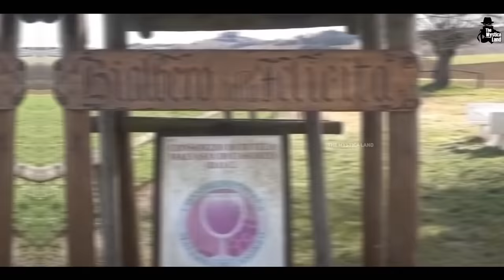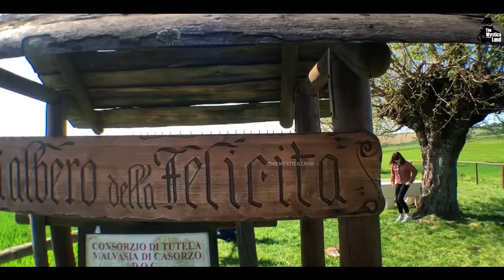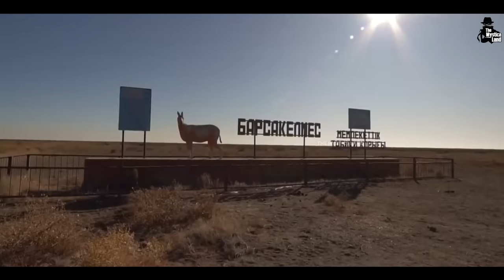दुनिया की सबसे रहस्यमयी जगह | Mysterious Places Around The World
Video Title : दुनिया की सबसे रहस्यमयी जगह | Mysterious Places Around The World
Language  : Hindi